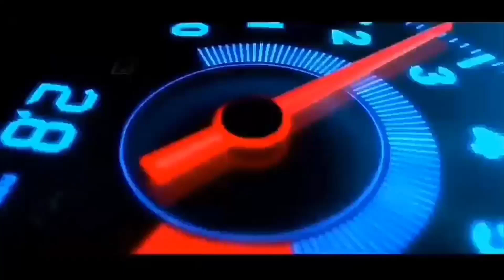Vestige Message from deepak sood sir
This video about vestige message from deepak sood sir

vestige deepak sood, vestige deepak sood video, vestige deepak sir, vestige deepak sood new car, deepak sood vestige carnival, deepak vestige, Vestige message deepak, vestige sonu sharma latest speech